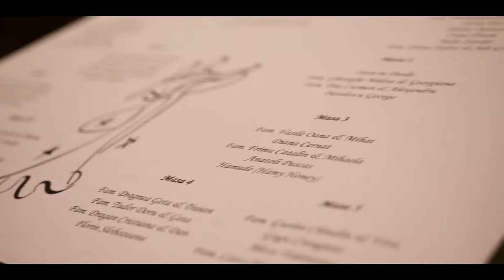Best Moments Ioana si Stefan